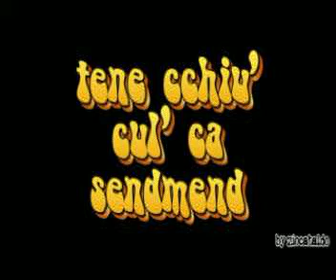CANI DIVERTENTI (Cane)stro strano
Cane che mangiando fa canestro